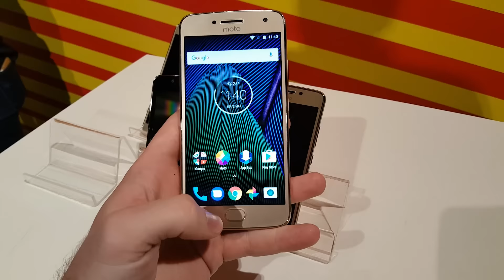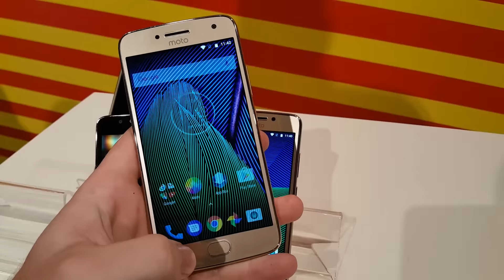Moto G5 e Moto G5 Plus: Confira nosso hands-on com novos intermediários da Motorola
A Lenovo/Motorola lançou hoje no Brasil o Moto G5 e Moto G5 Plus, smartphones intermediários que chegam com mais potência e design premium, com acabamentos em metal.

Os dois smartphones já estão à venda no site da Motorola. Com especificações mais altas e tela de 5.2'', o Moto G5 Plus está disponível no Brasil por R$ 1500, enquanto o Moto G5, com display Full HD de 5'', tem preço de R$1000.